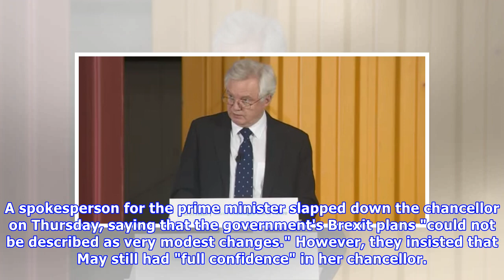Fox News - David Davis said Britain will be banned from bringing in post-Brexit trade agreement unt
Fox News - David Davis said Britain will be banned from bringing in post-Brexit trade agreement until at least 2021
Brexit Secretary David Davis Sky News David Davis says Britain will remain within custom union rules during any Brexit transition. This means that no new trade deals can come into force until at least...